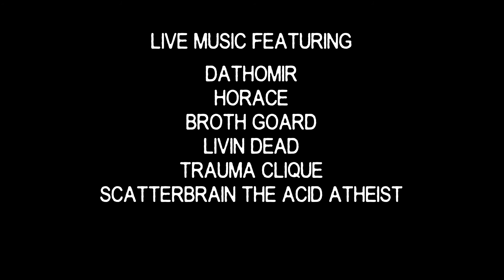XR "UUPIII" Solo Art Show (Promo Video)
Xavier Ramierz, Opening Reception July 28th 2012, 6pm @The Roots Factory

Second track by: Bob Green

Directed By: Xavier Ramirez
Film & Editing By: The Roots Factory